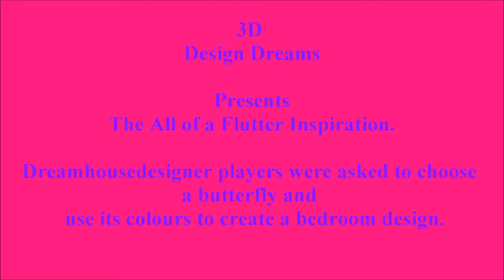All of a Flutter Inspiration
A collection of designs inspired by the colour of butterflies